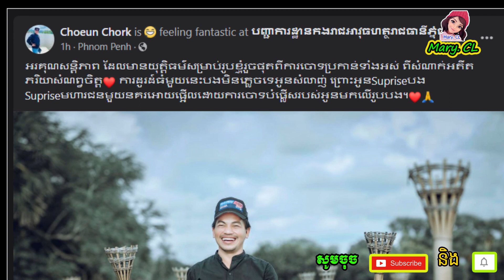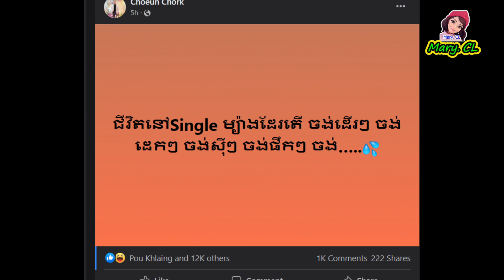ស្ងាត់ៗ ពូ ចក់ ទម្លា-យសារចា-ក់ដោតថា«ជីវិតនៅSingle ម្យ៉ាងដែរតើ ចង់ដើរៗ ចង់ដេកៗ ចង់…